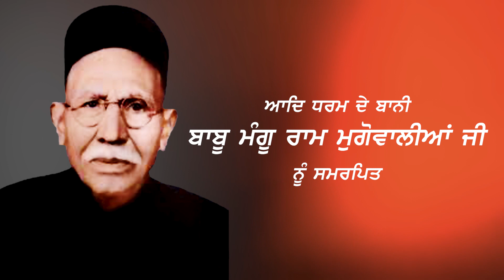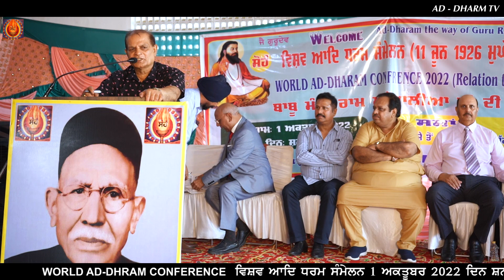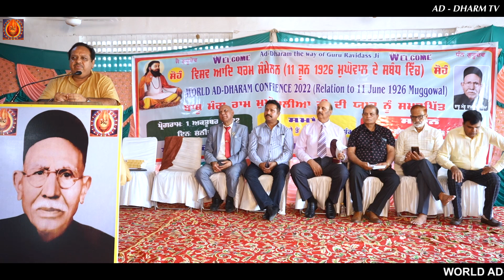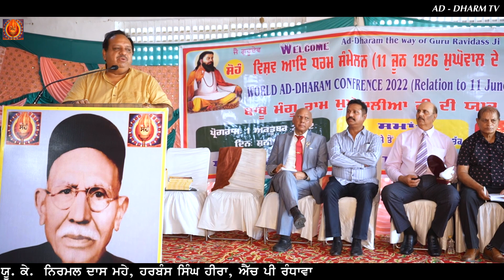World Ad- Dharm Conference | 01Oct. 2022 | Episode 2 | Begumpura Times ।Chak Hakim Phagwara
Ad - Dharm Tv & Begumpura Times
Presents

World Ad-Dharm Conference At Shiromini Shiri Guru Ravidass Mandir G. T. Road Chak Hakim Phagwara.

Related To Babu Mangu Ram Muggowalia Ji
ਆਦਿ ਧਰਮ ਦੇ ਬਾਨੀ ਬਾਬੂ ਮੰਗੂ ਰਾਮ ਮੁਗੋਵਾਲੀਆ ਜੀ ਨੂੰ ਸਮਰਪਿਤ
ਵਿਸ਼ਵ ਆਦਿ ਧਰਮ ਸੰਮੇਲਨ 1 ਅਕਤੂਬਰ 2022

Begumpura Times UK

Harbans Singh Heera UK, Nirmal Mahey Sagarpuriya UK, HP Randhawa UK And Etc.

Video By : Seetu Bai

The Original Copyright(S) is (are) Solely owned by the Companies/Original_Aritist(s) Recorded-label(s).